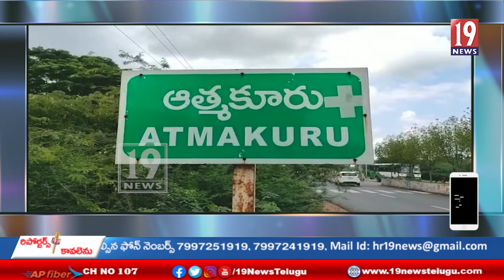శ్రీ వెంకటేశ్వర ప్రజా వైద్యశాల వైద్యులు డాక్టర్ ప్రణీత్ పుట్టినరోజు వేడుకలు - నెల్లూరు జిల్లా